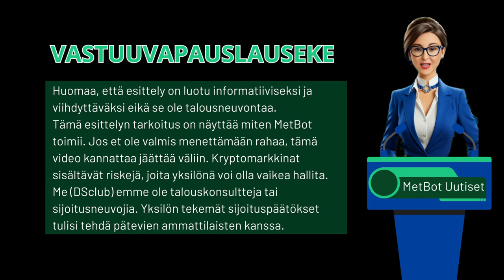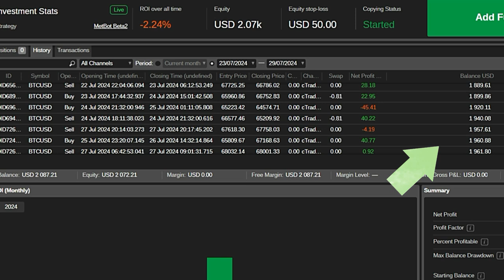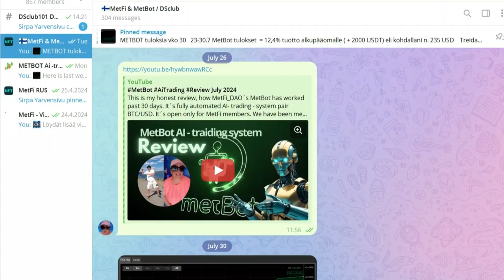MetBot AI - treidaustuloksia viikkolla 30 / 2024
MetBot on tekoälyä hyväksi käyttävä treidaus - systeemi. Se on täysin automaattinen. Sen kehittäjänä on 2022 toukokuussa lanseerattu MetFi_DAO, joka on kaikessa toiminnassa osoittanut läpinäkyvyyttä.  Tule tutustumaan!

Viestit ja keskustelut keskittyvät kanavalla MetFi_DAOn mahdollisuuksiin:
✅ Aktiiviset (referralbonukset) ja passiiviset tulot (steikkaus, ISA, metBot)
✅ Ilmainen Airdrop kampanja 21.5 (päättynyt)
✅ Treasury swappaus Marine Moguls - tokeneihin (päättynyt)
✅ metBot Beta2 versio - automaattinen treidaussysteem (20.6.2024 avattu) (Alpha alkoi toimia tammikuussa 2024)

Tiimin tuki:
✅uutiskanava
✅kysymykset & vastaukset
✅webinaarit & tiimipalaverit
✅henkilökohtainen ohjaus
✅kansainvälisen tiimin webinaarit ja koulutukset

OTA YHTEYTTÄ MEIHIN
Telegram @dmitryyarvensivu / Sirpa @SirpaDSClub

✅Muista laittaa käyttäjänimemme  - mobydickmeta - kun olet hankkimassa ensimmäistä NFT:tä, kiitos. (alk. 10 USDT)

HUOM! Jäsenyys edellyttää vähintään Plankton NFT:n hankintaa (10 USDT). Tarvitset Web 3 lompakon, esim. Metamask ja sinne BNB:tä (Bep20 verkossa) kaasumaksuun ja mahdollisiin NFT:n ostoksiin.
Suosittelemme ensin ottamaan edullisimman NFT:n ja ottamaan meihin yhteyttä. Korotukset voit tehdä omaan tahtiin.

Jos löysit sattumalta videon, niin otahan yhteyttä telegramin kautta. Kiitos!

⛔️⛔️ Tämä mahdollisuus ei ole sijoitustoimintaa, emmekä me ole sijoitusneuvojia. Tee omat tutkimukset ja arvionnit ennen kuin aloitat. Videossa lisätietoja⛔️⛔️

Feel secure joining our team – we've been supporting our community in MetFi for over 1.5 years.